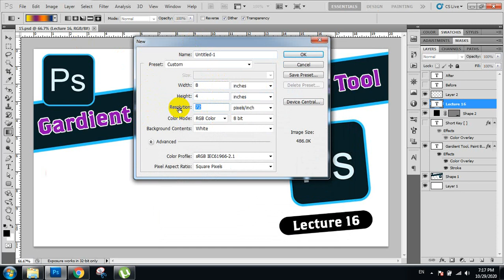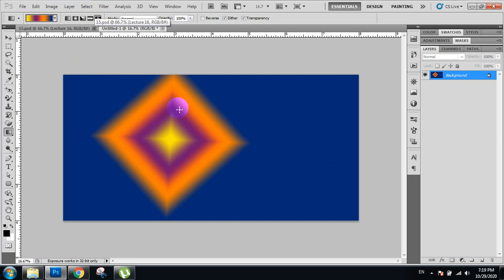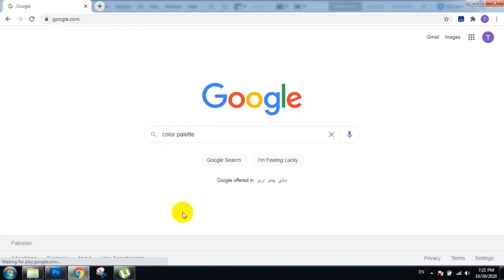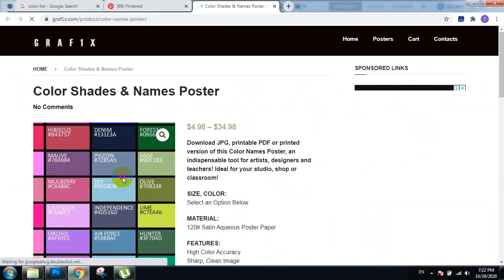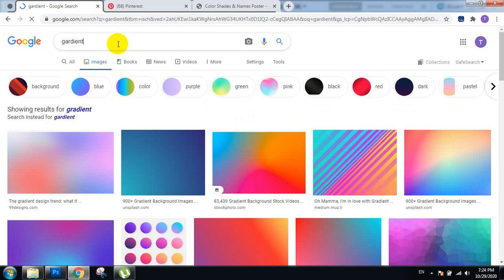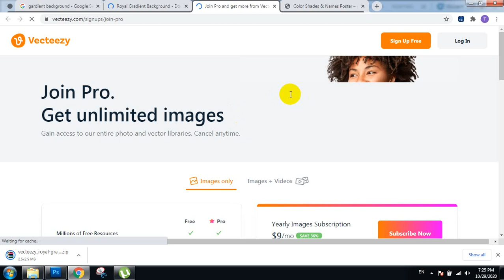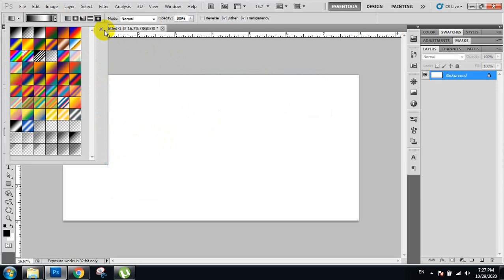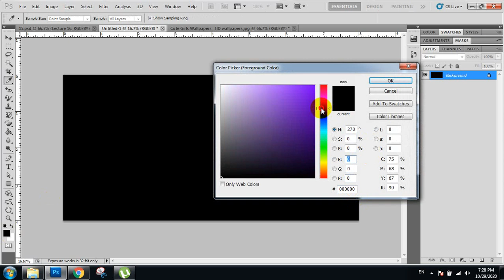Lecture 16: Gradient Tool, Paint Bucket Tool in Urdu